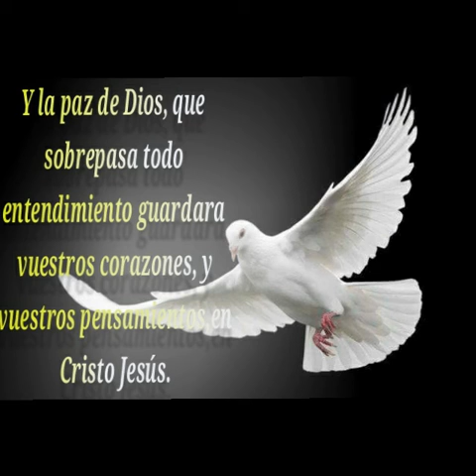GRUPO IXOYE.confia siempre en Dios música cristiana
Baja California